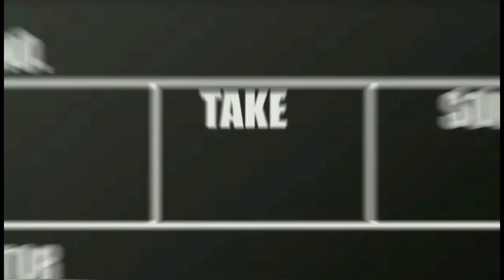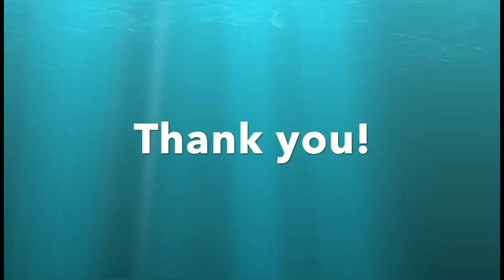GEMS CIA Year 5 Winter Showcase 2020/21 - Moana